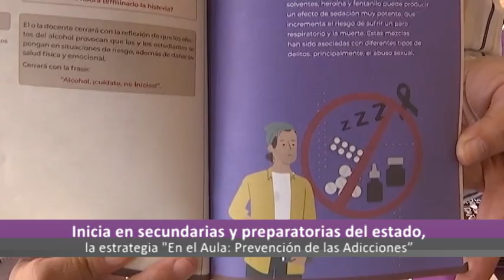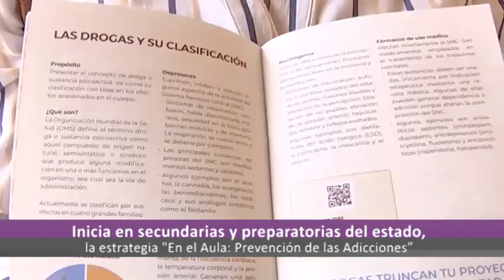Ahora Noticias Express 16:00 horas, martes 18 de abril de 2023.